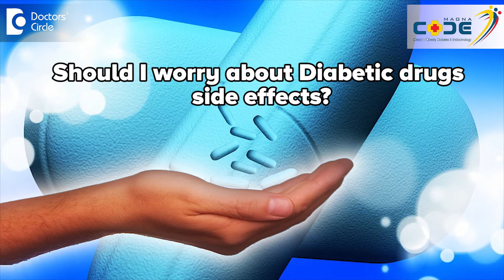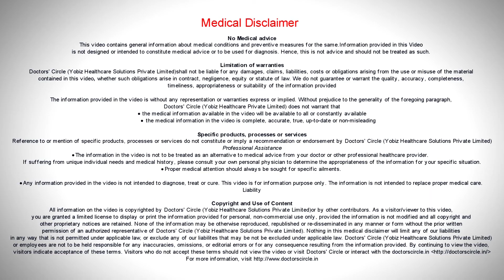Should I worry about Diabetic tablet side effects? - Dr. Anantharaman Ramakrishnan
diagnosed with diabetes, you will meet a lot of friends and family members who have various opinions about medication for treatment of diabetes. One needs to understand that the diagnosis of diabetes. Almost  50% of the  beta  cell function or the  ability opt produce  insulin   is lost. diabetes is a  disease recognized worldwide from various studies, we understand the success rate of only diet and exercise. If you do diet and exercise, there is about 7% chance that you will control the blood glucose.  That means out of 100  people who do diet and exercise only 7% of them are successful in doing  diet and exercise. This is for various reasons, number one,  among them is people who are having diabetes are having various factor sin their life because of which they are not able to do  diet and not able to do exercise.   Just telling them to do diet and exercise will not make an impact in their real world so it is rare we insist diet and exercise if the individual is able to comply. Coming to the topic of safety of medication,   all medications are considered safe because they are s allowed to be in the market after approval but regulatory authorities. So in the US, in the western word, we have  prominent regulatory authorities like the food and drug administration . In the Europe you have the European medicines agency.  In India the drug controller general of India, regulates the drug trade. So any   drug which is marketed in use in diabetes is approved by the DCGI. So these  medications do provide  good control of diabetes , as compared to placebo. As compared to not giving any medicines for treatment of diabetes, these drugs are definitely useful for treatment of diabetes. But apart from that, we also   have some measure of safety. If you are given these medication for a long time we also know that they are largely safe and they do not produce any rare or unknown side effects and evidence based  medicine is the best in treating your  diabetes.